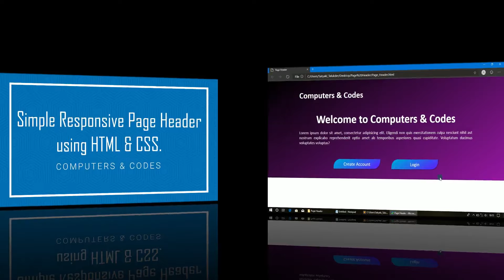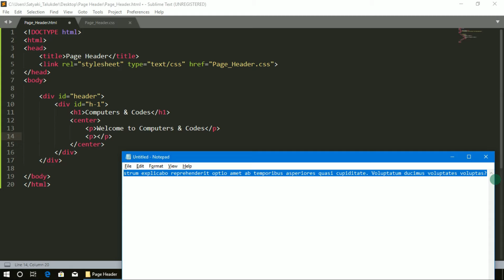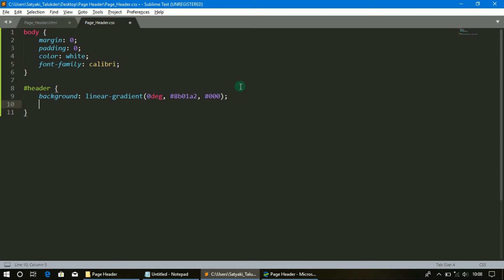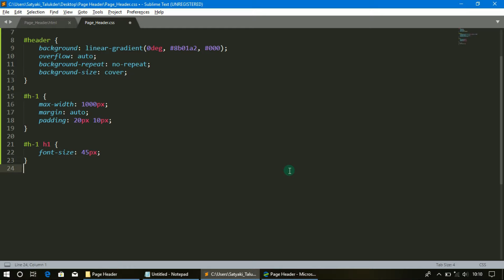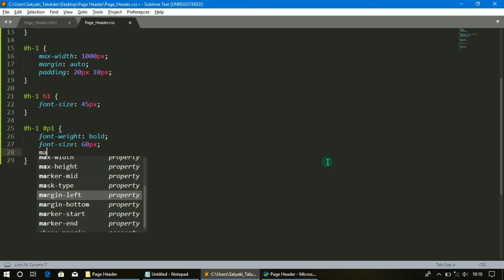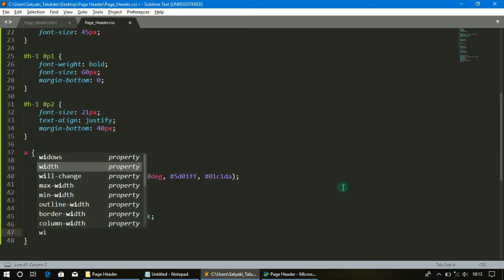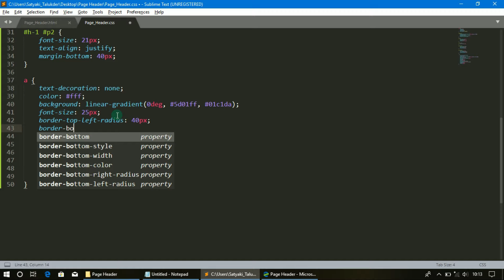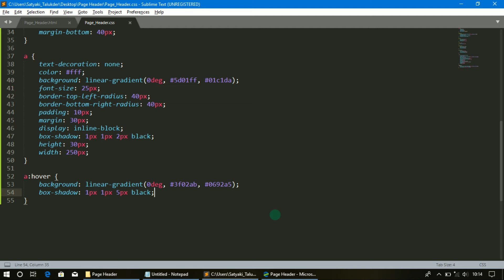Responsive Page Header using HTML & CSS | Computer Conversation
Hello guys!!
This video show you about how you can create a Page header using HTML & CSS. This page header is a responsive one. I have provided subtitles to describe the changes wherever needed.